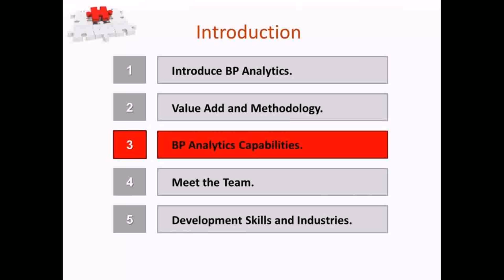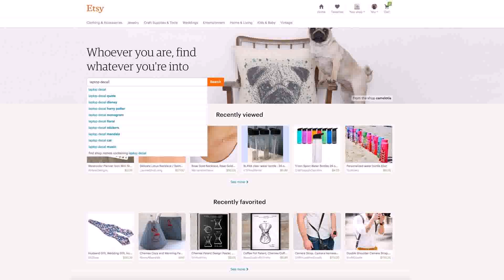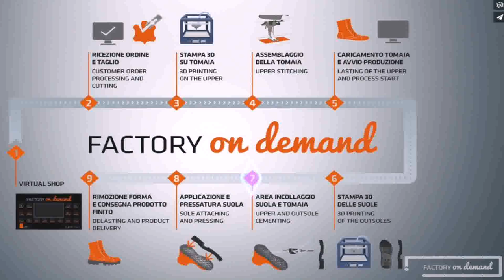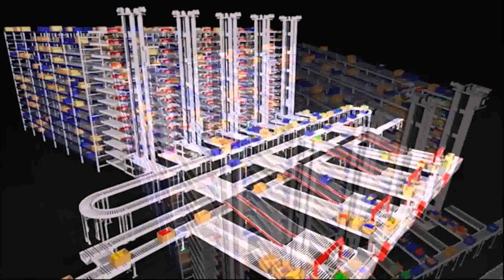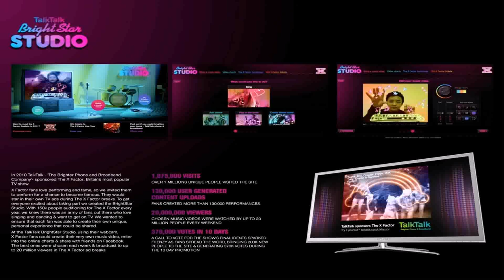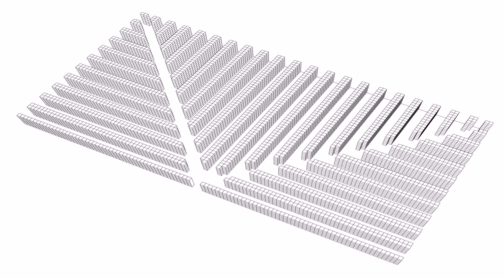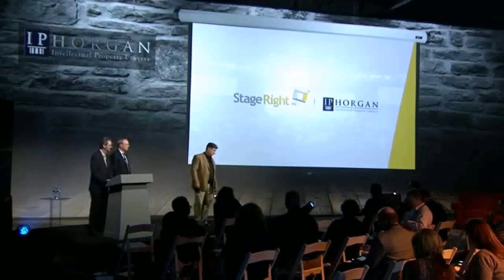Warehouse Design Video - DaddyGif.com (see description)